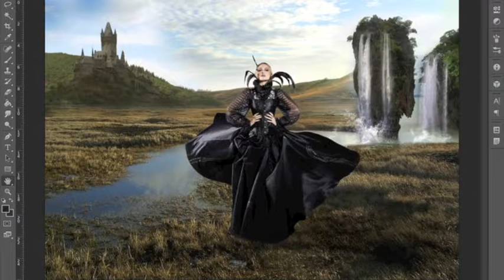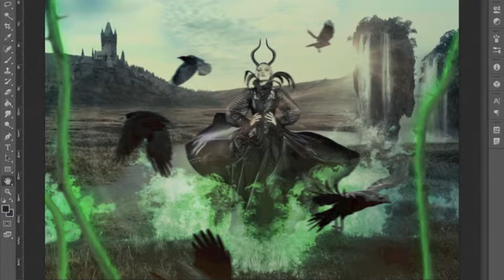Making of "Maleficent"